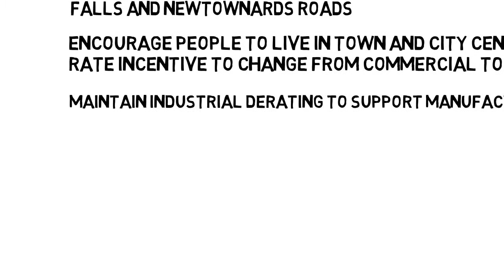RatesRethink Non-domestic rates proposals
Finance Minister Máirtín Ó Muilleoir has unveiled his proposals for a groundbreaking shake-up of the rates system.

Here's a little overview of the non-domestic rates proposals